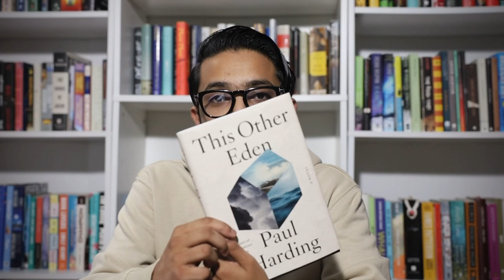THIS OTHER EDEN | Paul Harding | Booker Prizes 2023 | Shortlisted